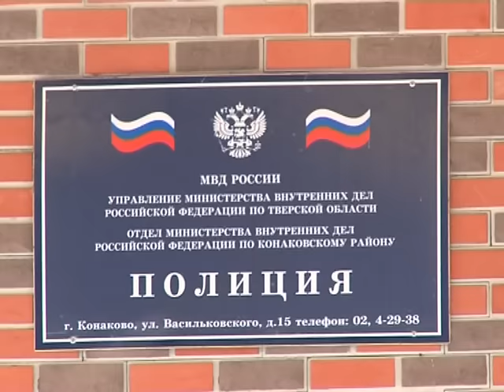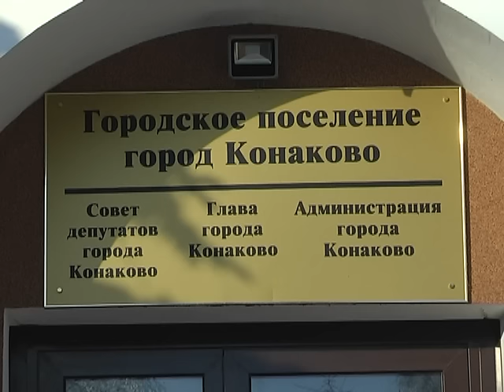В Конаково продолжают орудовать вандалы